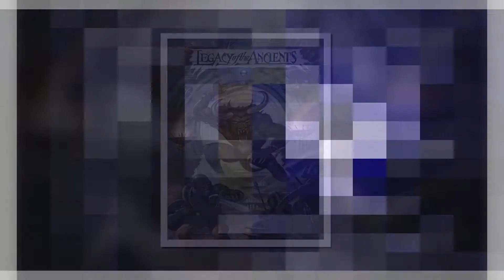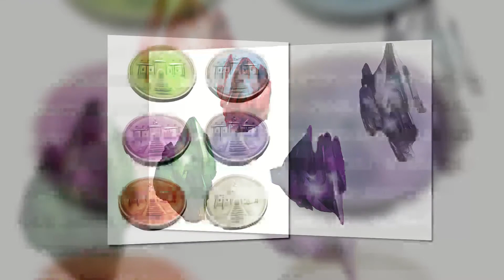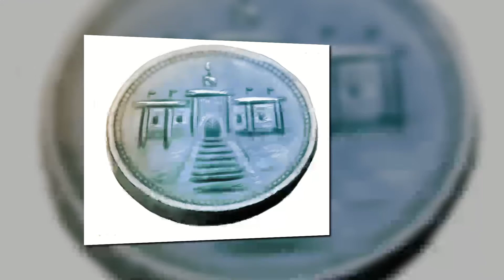Commissioned Artwork for the Legacy of the Ancients Corebook